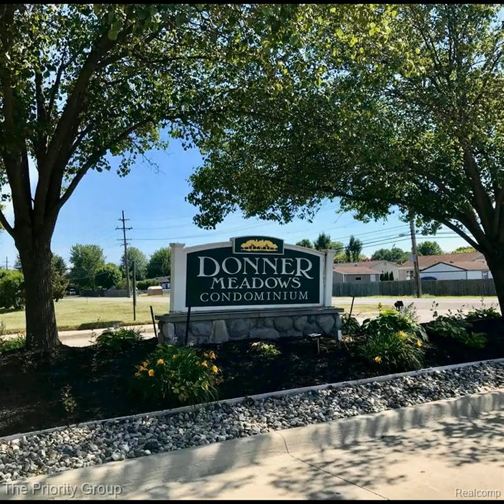50041 S Horst Court Chesterfield Twp, MI 48047 - Condo - Real Estate - For Sale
Look no further! Here it is - a move in ready 2 bedroom condo with bells and whistles! It's from the pages of Pottery Barn.  It has in style paint colors, crown molding everywhere, updated light fixtures, laminate kitchen floor, newer paint, tile and carpet. You'll have your own garage and there's a patio off the dining area. This condo is located close to shopping, restaurants and the freeway.  Seller paid for professional cleaning and is offering a one year home warranty.  Really, all you have to do is move in - call your agent or call me to arrange your private showing so we can make this your new home!!  Buyer's agent to verify all measurements and info.

The Priority Group
2543 South Lapeer Road (M-24), (4 minutes North of I-75)